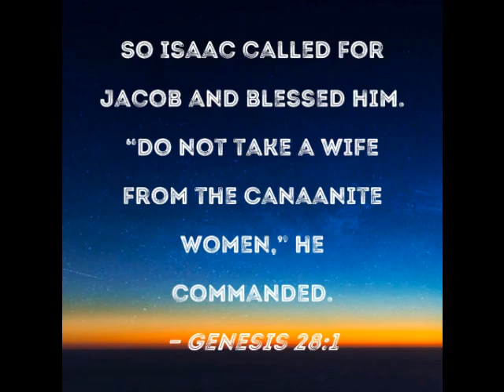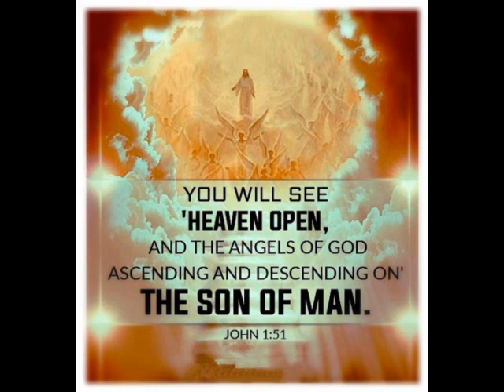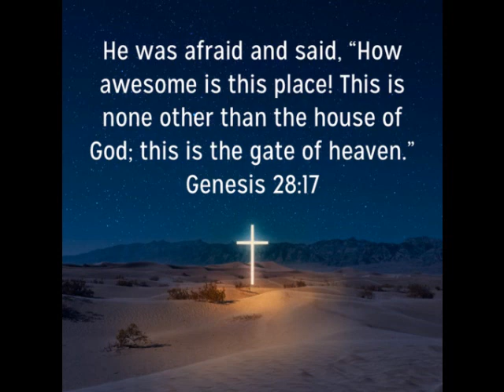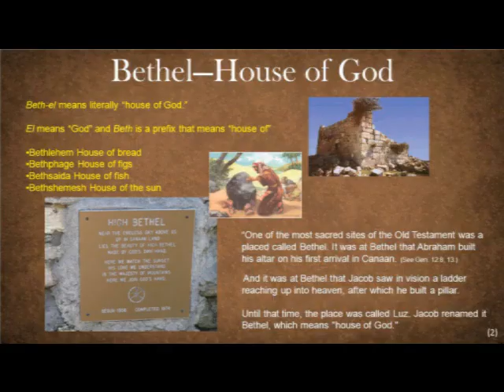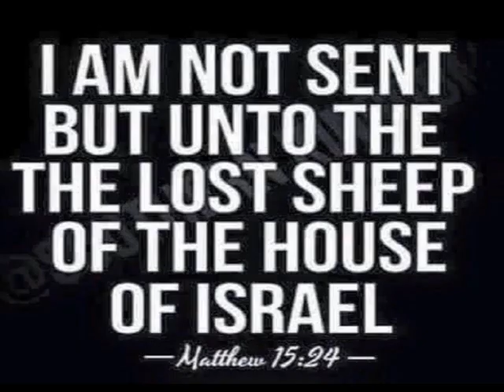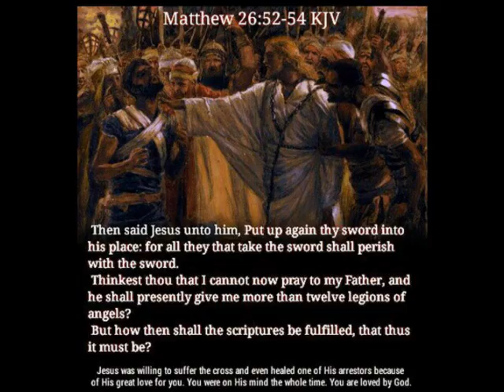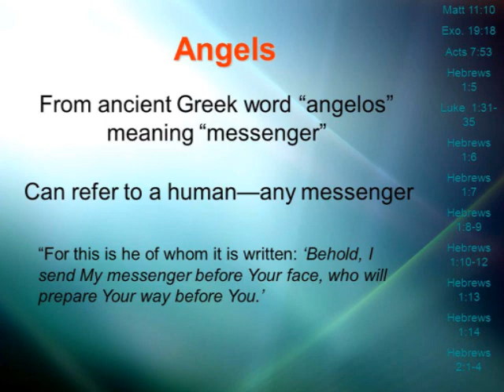Jesus Christ & Jacob's Ladder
Could the vision that Jacob had where he saw angels ascending and descending upon a ladder stretching up to heaven (Genesis 28:12) truly be compared with the statement of Jesus concerning heaven being open and the angels of God ascending and descending upon the Son of man (John 1:51)? Was Jacob's vision really a prophetic foreshadowing of the incarnation of Christ, Who came down unto the earth in order to bring humanity up to heaven?